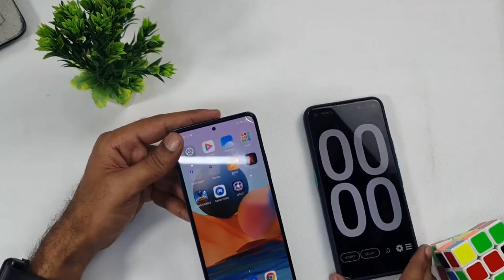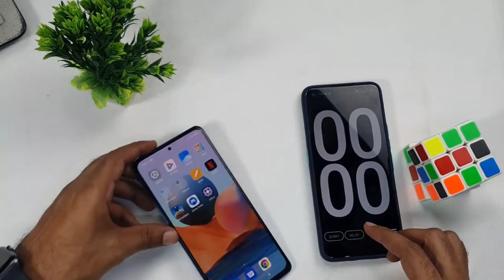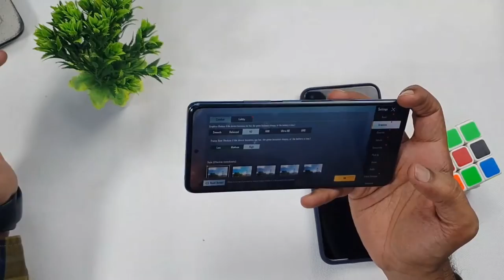Xiaomi Note 10 Pro || PUBG TEST || Danish Soomro